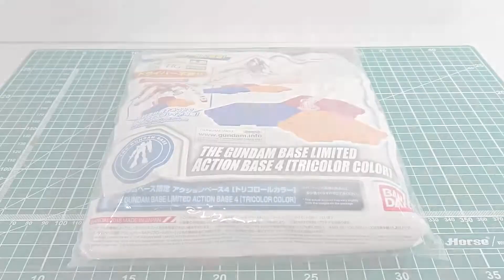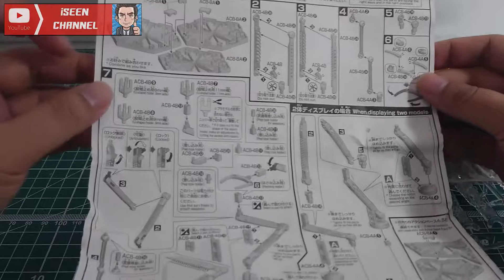The Gundam Base Limited - Action Base 4 [TRICOLOR COLOR]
For HG 1/144 , RG 1/144 , MG 1/100 , RE 1/100 Gunpla